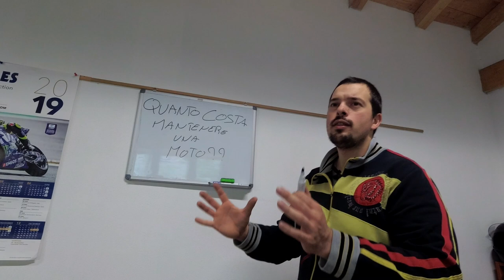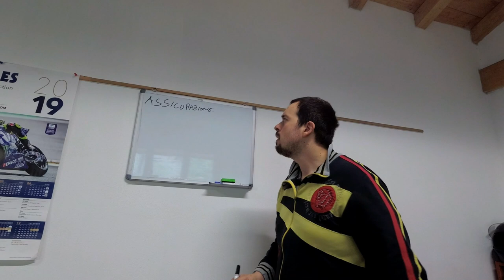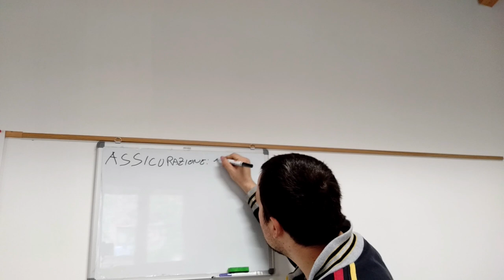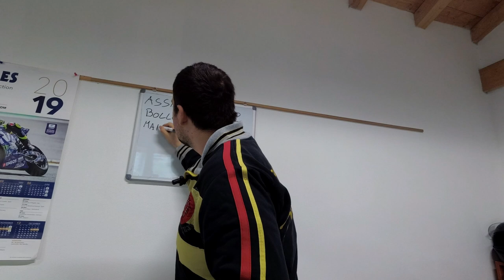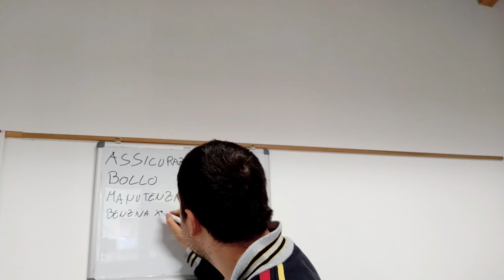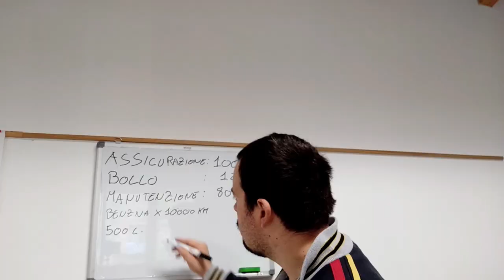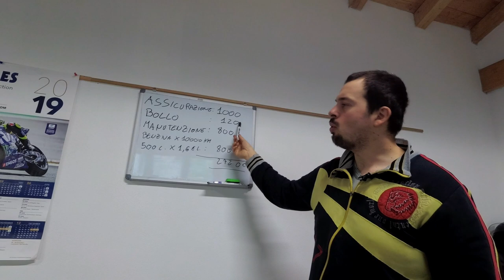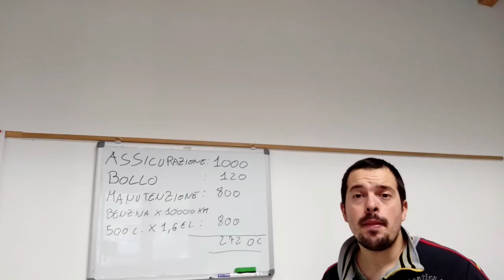QUANTO COSTA MANTENERE UNA MOTO?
Ciao a tutti, in questo video vi elenco i costi di mantenimento annuali di una moto. Premetto che le cifre derivano dalla mia esperienza personale, quindi non sono esatte al 100% ma credo che si avvicinino parecchio!

ACCESSORI VARI

ABBIGLIAMENTO